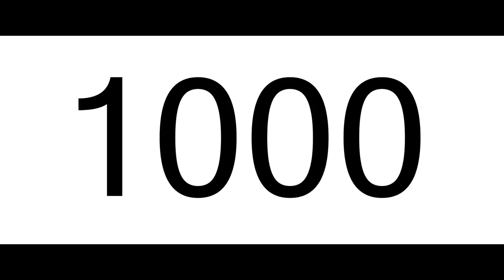Dalida trailer nl